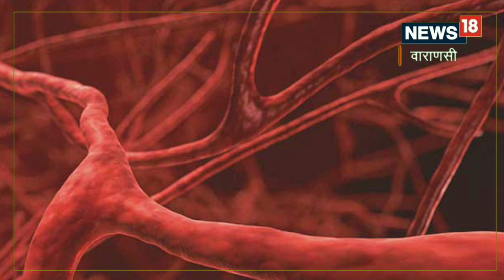Varanasi:इस दुर्लभ बीमारी में ज्यादा एक्सरसाइज करने से हो सकती है मौत ! जानिए वजह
दुनिया में एक ऐसी दुर्लभ बीमारी भी है जिसमें ज्यादा एक्सरसाइज करना जान पर आफत ला सकता है.बीएचयू (BHU) के एक छात्रा के साथ पिछले दिनों ऐसा ही हुआ जिसके बाद एक बार फिर इस दुर्लभ बीमारी &#039;टकायासु आर्टेराइटिस&#039; पर चर्चा शुरू हो गई है.